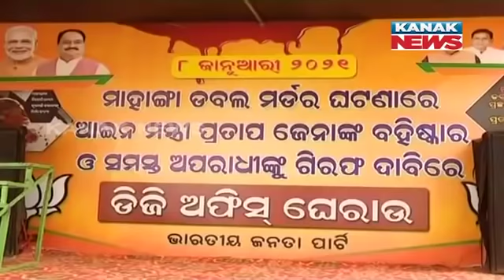2PM Bulletin ||| 8th January 2021 ||| Kanak News Live